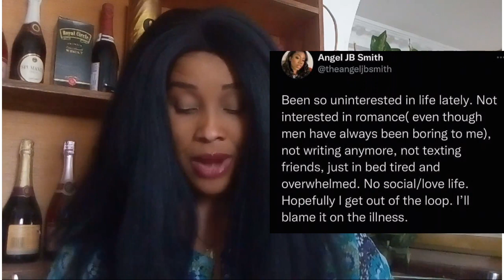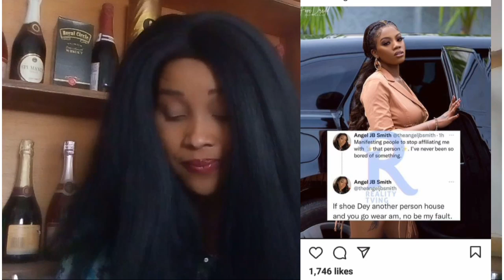CROSS AND SASKAY IGNORES EACH OTHER AT EVENT..ANGEL CRIES OUT THAT SHE IS NOT INSTRESTED IN LOVE.